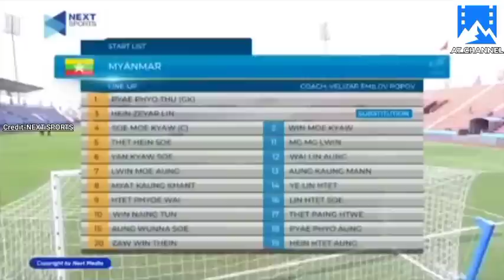Myanmar U23 Vs Philippines U23(Highlight)